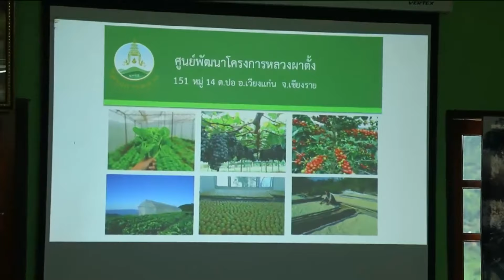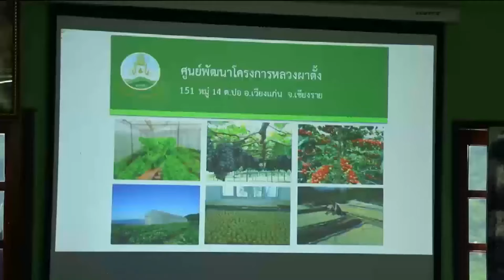ข่าวในพระราชสำนัก วันที่ 19 กรกฎาคม 2562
พลเอก กัมปนาท  รุดดิษฐ์ องคมนตรี  และประธานกรรมการบริหารมูลนิธิโครงการหลวง พร้อมคณะเดินทางไปตรวจเยี่ยมและติดตามการดำเนินงาน ศูนย์พัฒนาโครงการหลวงผาตั้ง อำเภอเวียงแก่น จังหวัดเชียงราย